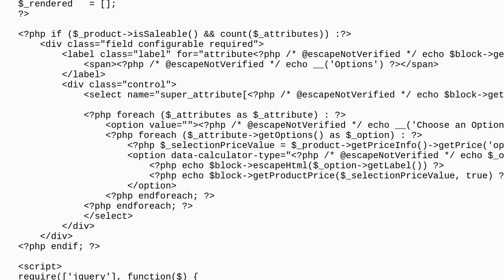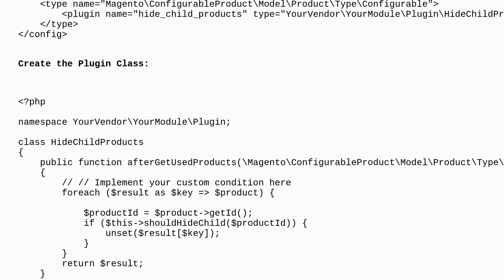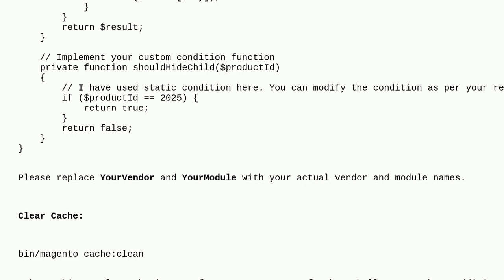Magento: How to show / hide a configurable product's child product based on custom attribute value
How to show / hide a configurable product's child product based on custom attribute value

A special thanks goes out to the community

  magento2 configurable-product